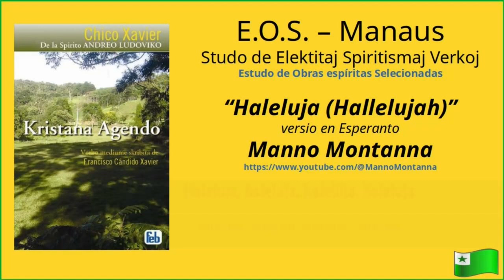Kristana Agendo - Leitura 00: Apresentação e Introdução à leitura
Leitura realizada pelo Grupo EOS, em Manaus, do livro "Agenda Cristã” (Kristana Agendo), ditado pelo André Luiz e psicografada por Francisco Cândido Xavier, em 1948.

A tradução da obra para o idioma Esperanto foi realizada por A. K. Afonso Costa. Este trabalho tem por objetivo incentivar o Esperanto, bem como apresentá-lo à Familia EOS-Manaus.

Esta obra apresenta um conjunto de ensinamentos sobre vigilância e prudência, sobretudo nos momentos difíceis, com temáticas do dia-a-dia. São expressivas normas de conduta que facilitam seu relacionamento nas situações mais estressantes da atualidade. É importante agenda para ter ao seu alcance.

Estamos também nas principais plataformas de áudio; procure-nos na sua plataforma preferida:
🔹 Spotify, Deezer, Amazon Music, Apple Podcast, Google Podcasts, Anchor; entre outras!

Tradução e adaptação da Professora Socorro (EOS Manaus)

Que Jesus nos abençoe!